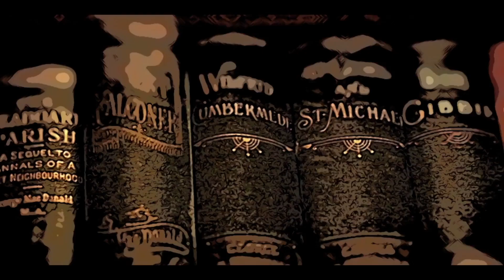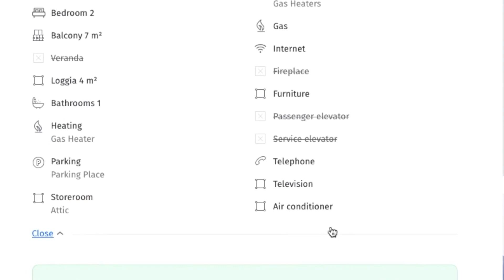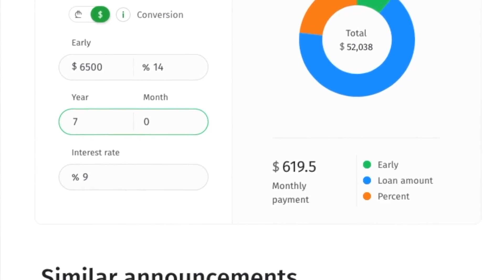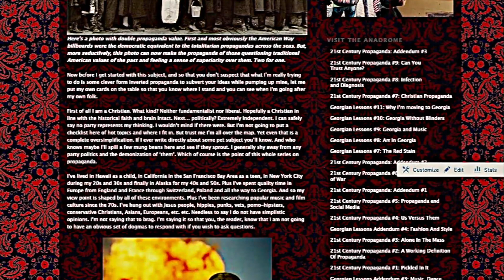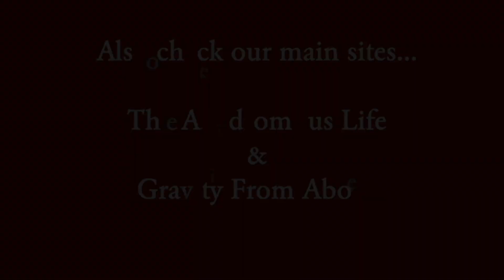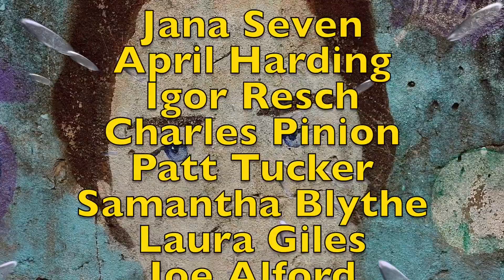The Anadromist Update August 2020 (Georgian, Personal and Channel Updates)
So what am I up to these days? What's going on here in Tbilisi? What's coming down the road on this channel? Have you checked out my other channels yet? This an update for mid-August 2020. Many changes are afoot. Allow me to share them with you.

HEY! Please consider a monthly contribution through PayPal to receive extra content and to help me afloat here in Georgia. And if you start today you can get 10 hours worth of extra content immediately.